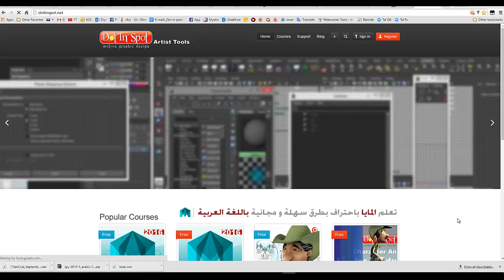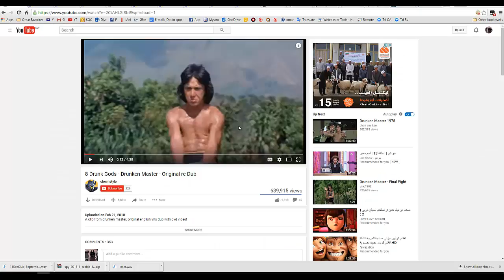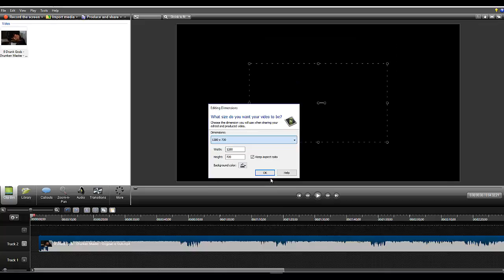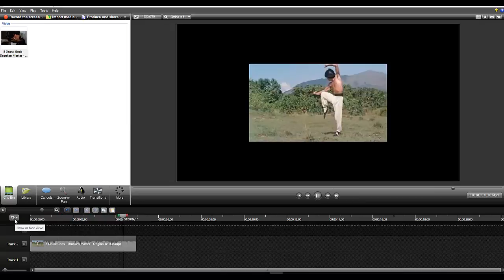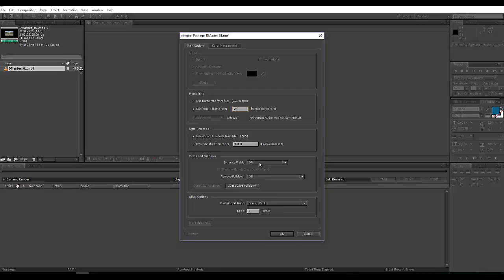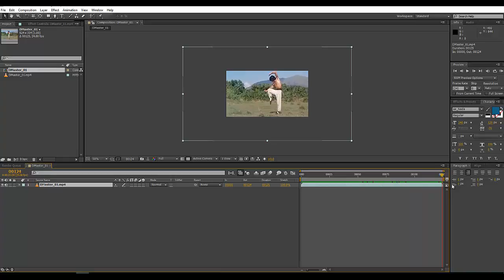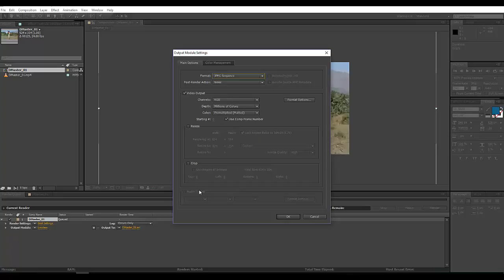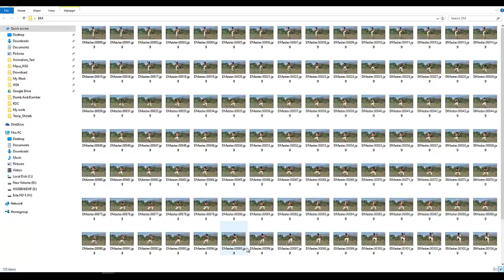Animation Shot Lesson 1/10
This is series of animation lessons to make a full animated body mechanics martial art shot - drunken master, Jackie Chan - from the beginning to the end
الدرس الأول من سلسلة دروس تعليمية لتعلم تحريك ميكانيكية الجسم من البداية للنهاية